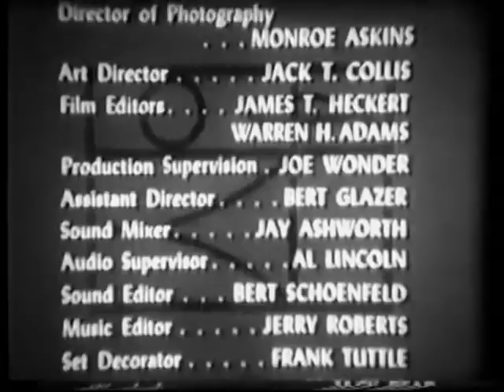Los Acuanautas - Serie de TV ( Español Latino )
Los Acuanautas -  Serie de TV (  Español Latino ) , Serie de TV (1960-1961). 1 temporada. 32 episodios. Los buzos de rescate profesionales Larry y Drake (más tarde reemplazado por Mike) se ganan la vida yendo a las profundidades para recuperar restos de naufragios cerca de las costas del sur de California. Eso les lleva a conflictos con otras personas que quieren acceder a esos mismos botines. En la segunda parte de la serie los buzos se trasladaron a Malibú, por eso el nombre de la serie cambió a "Malibu Run".